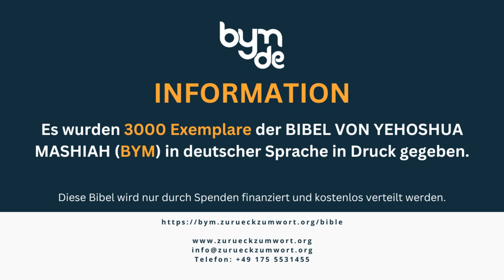INFORMATION: 3000 BYM (Bibel von Yehoshua Mashiah) wurden in Druck gegeben